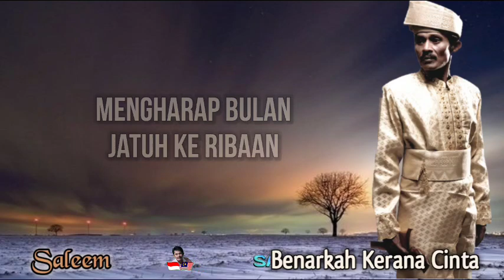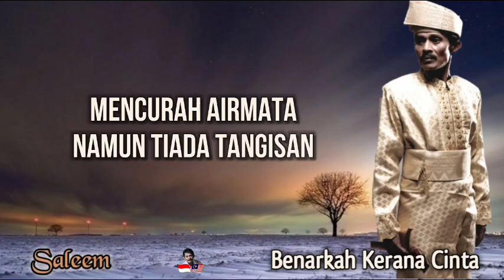SALEEM - Benarkah Kerana Cinta | Video Lirik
Artis: Saleem IKLIM
Album: Demi Cinta (2009)